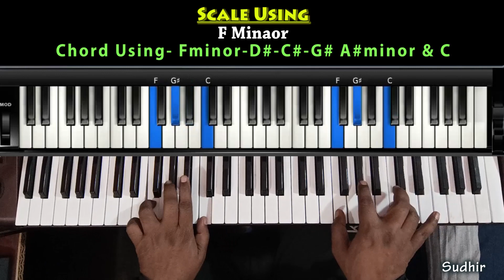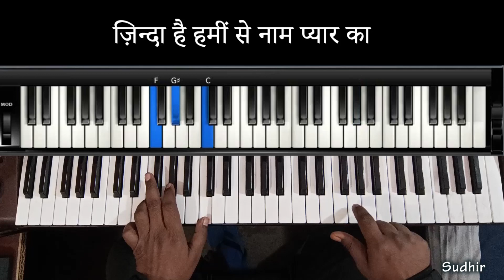Kisi Ki Muskurahaton Pe Ho Nisar | Easy Piano Tutorial | Sudhir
Song Title: Kisi Ki Muskurahaton Pe Ho Nisar Lyrics Movie: Anari (1959) Singer: Mukesh Lyrics: Shailendra Music: Shankar Jaikishan Music Label: Saregama India Ltd.

You tube channel --- Music With Sudhir
Your Queries
kisi ki muskurahaton pe ho nisar lyrics ringtone download
kisi ki muskurahaton pe ho nisar lyrics in urdu
kisi ki muskurahaton pe ho nisar lyrics english pdf
kisi ki muskurahaton pe ho nisar lyrics mp3 song download
kisi ki muskurahaton pe ho nisar lyrics download
kisi ki muskurahaton pe ho nisar ringtone
kisi ki muskurahaton pe ho nisar movie name

Follow link for more instrumental songs